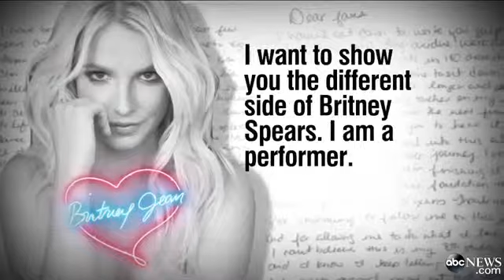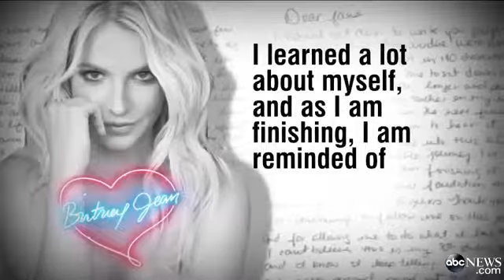Britney Spears Attempts to Reinvent Image With 2013 New Album Release `Britney Jean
Pop singer releases new and very personal message to her fans.